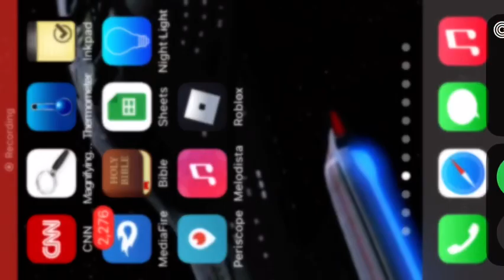Roblox gameplay 2